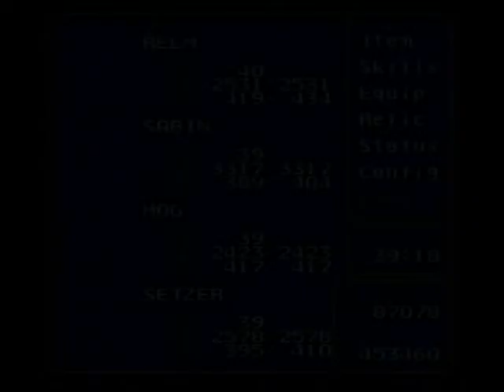Final Fantasy VI : Part 29 - Tower introduction and parties.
This episode, I'm gonna showcase the various groups that will be navigating Kefka's tower as well as their current equipment and setup.